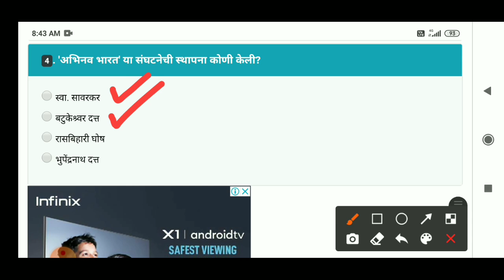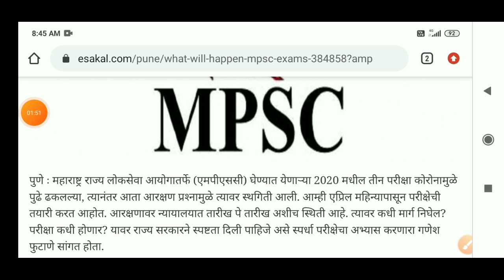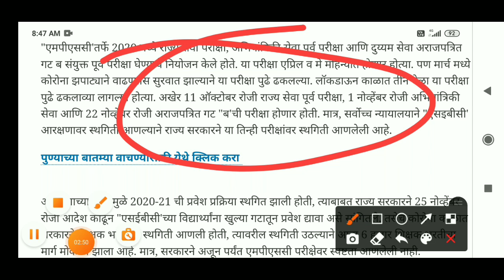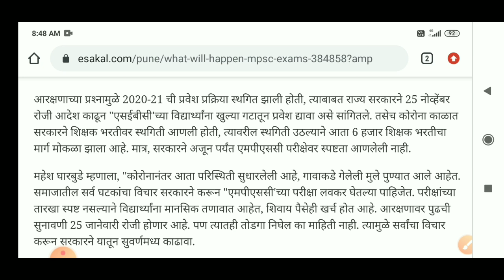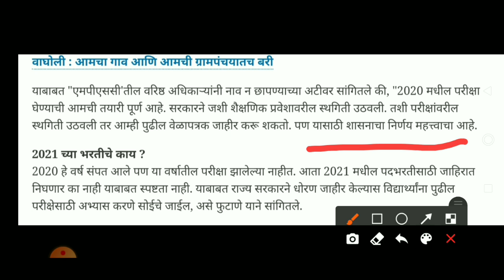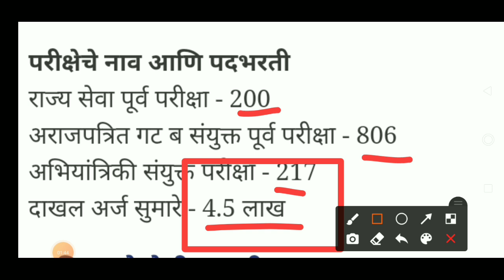Mpsc परीक्षा अपडेट | mpsc new update | mpsc examination new update | mpsc exam update | mpsc date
नमस्कार मित्रांनो आजच्या या विडीओ मध्ये महाराष्ट्र लोकसेवा आयोग mpsc परीक्षा विषयी महत्वपूर्ण माहिती दिली आहे विडीओ पुर्ण पहा...